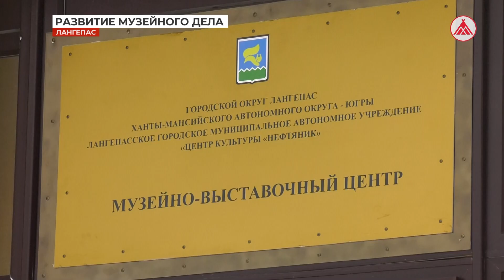Победа лангепасцев в окружном конкурсе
Две номинации - две награды. Лангепасский музей стал победителем и призёром окружного конкурса «Музейный олимп Югры - 2023». Проект сотрудников под названием «Завалинка» признан лучшим в номинации «Музейная программа для детей». Диплом лауреата II степени специалисты получили за организацию экскурсионной экспедиции «По улице памяти».